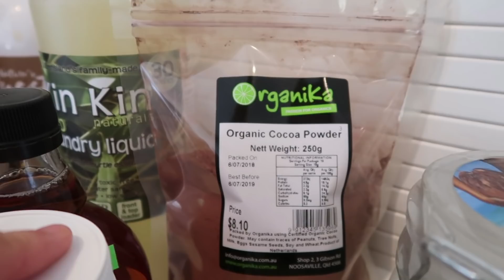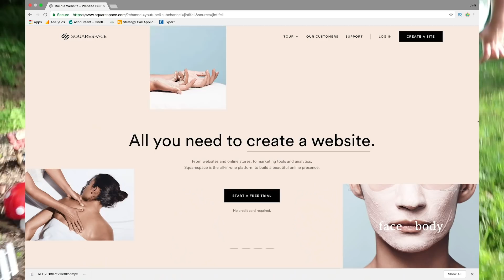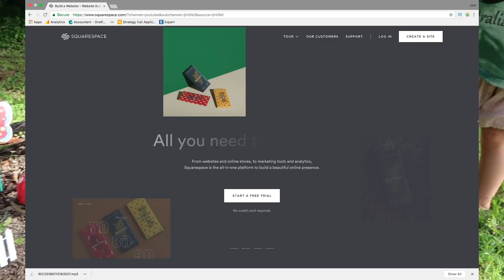Day In The Life Vlog | Farmers Market Haul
Hello! In this video you will see our weekly food haul from the farmers markets :) Also its a bit of A day in our life - hope you enjoy!

IF YOU WANT DAILY UPDATES BETWEEN VIDEOS ADD ME ON INSTAGRAM @jinti_fell

Then consider entering your email at the top to get something in your inbox from me :)

Van Life: The End Of An Era | What Next?!

We are a vegan family of three from Australia. In 2016 we sold all of our things and moved into a ford transit van. We are passionate about adventure, compassionate living and health. You will either find us traveling up and down the Australian coast enjoying van life or sniffing out vegan treats in places around the world.